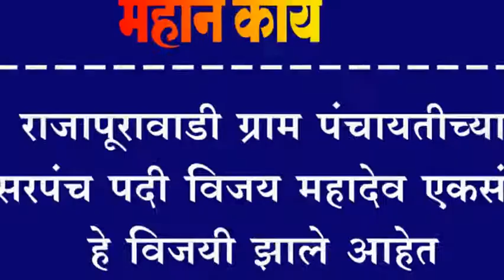राजापूरावाडी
राजापूरावाडी ग्राम पंचायतीच्या सरपंच पदी विजय महादेव एकसंब हे विजयी झाले आहेत